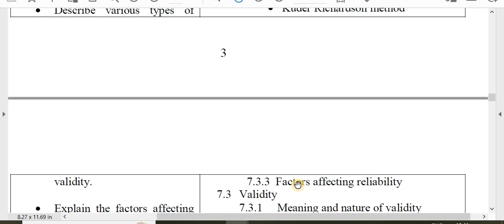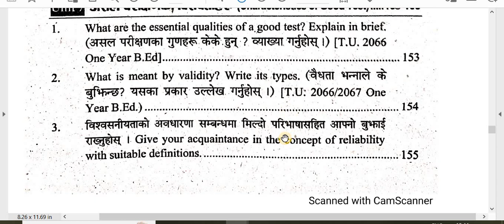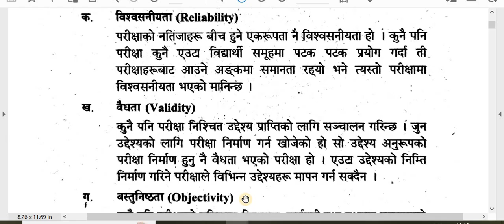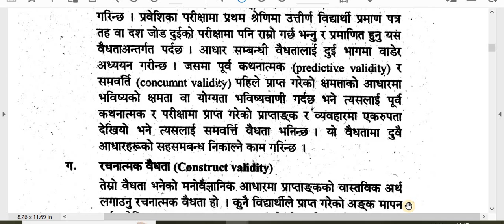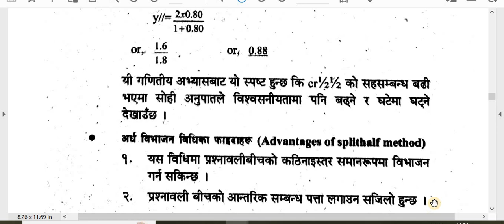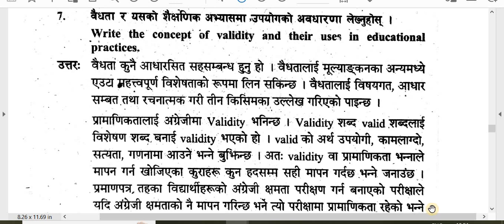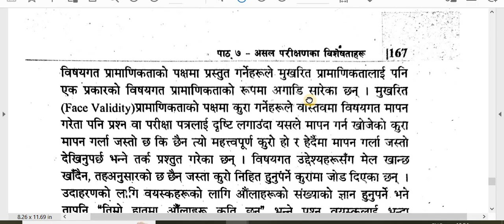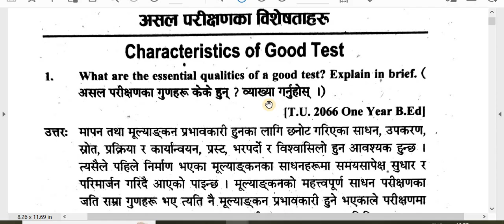Curriculum and Evaluation/ B.Ed. 3rd Year/Unit -7 Characteristics of Good Test/Solution -4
'My Education'

Faculty and Year: B.Ed. 3rd Year
Subject: Evaluation and Curriculum
Unit: 7 Characteristics of Good Test
Video: Solution

Curriculum and Evaluation is core subject /Compulsory subject of B.Ed. 3rd year. Here are solutions of this subject. Read all these solutions and remember so that it helps to you to understand the subject as detail.
Note  Try to give you own creative answers each and every topics.  Try to gain knowledge from different reference books also.